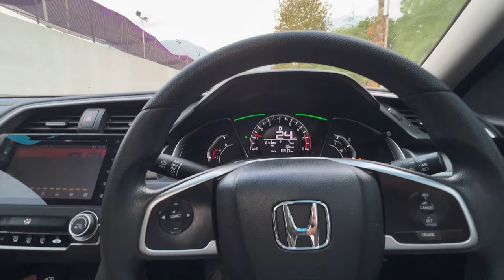HOW TO DRIVE AN AUTOMATIC CAR IN [URDU/HINDI] | AUTOMATIC VS MANUAL TRANSMISSION